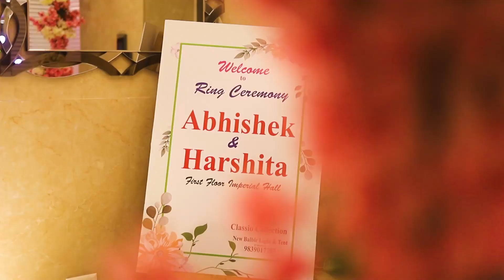Abhishek & Harshita engaggment cinematic | The_light_shooters | Engagement video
The_light_shooters is back again with an inspiring new video featuring Abhishek  & his stunning fiance, Harshita. Thank you for the laughs and the friendship! We’re honoured to have made your engagemnet film. Here’s wishing your bond to grow stronger each year!

For any type of Photo/Video Shoots in Lucknow or Pan India Contact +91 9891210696